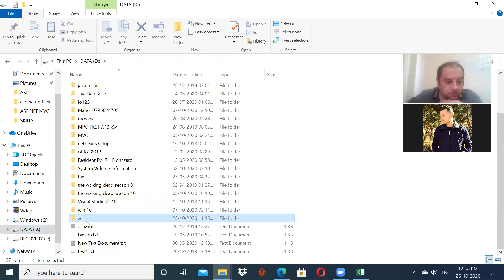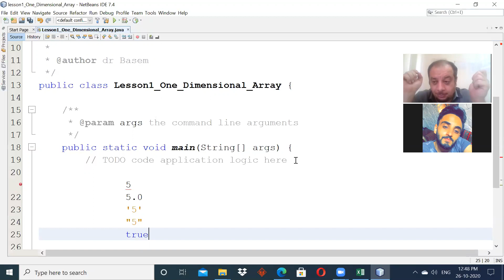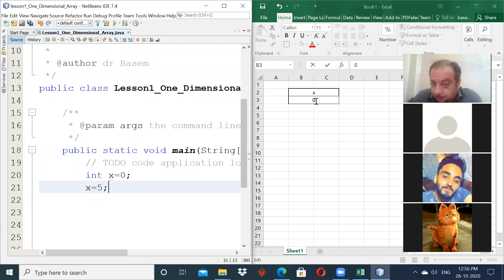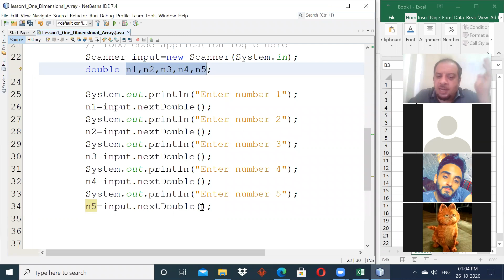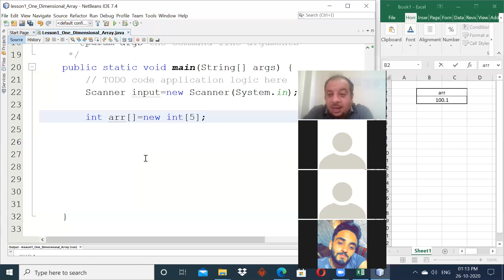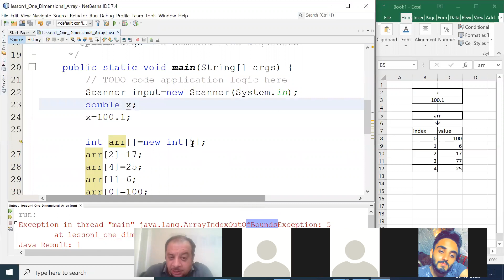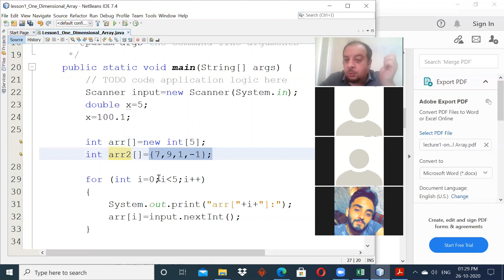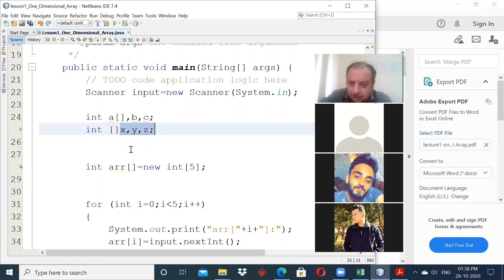skills - sec2 -lecture1 - chapter1 - Introduction to Computers and Programming